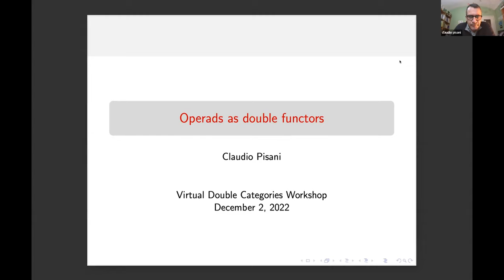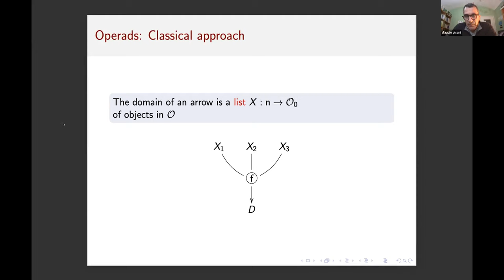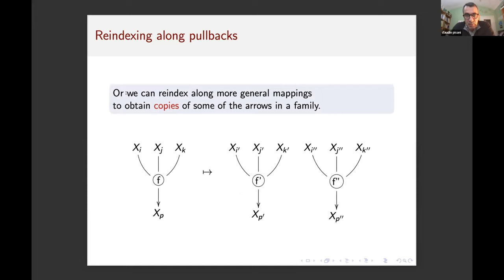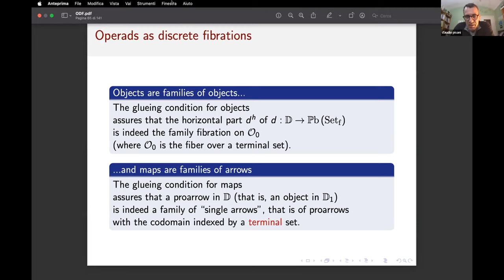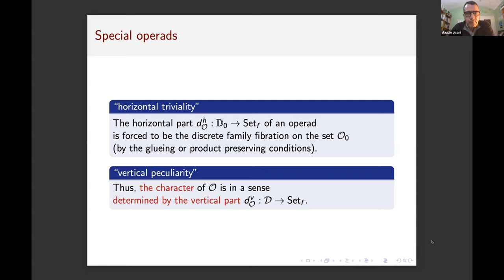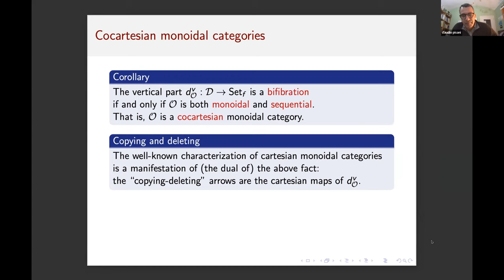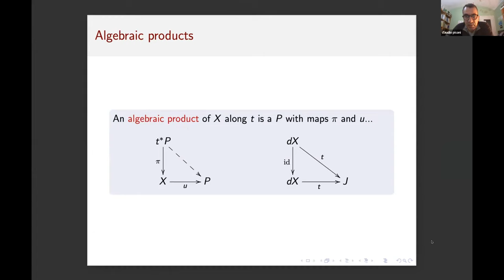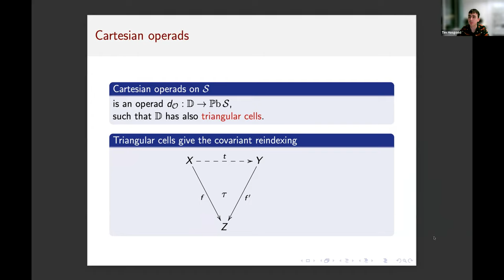Claudio Pisani: Operads as double functors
Friday the 2nd of December, part of the Virtual Double Categories Workshop 2022.
The language of double categories provides a direct abstract approach to colored operads (that is, symmetric multicategories), enlightening and simplifying several classical facts and notions. Namely, an operad $\mathcal{O}$, in its non-skeletal form, is a product-preserving lax double functor from the dual of the double category of pullback squares in finite sets to the double category of mappings and spans. This
characterization can be rephrased in two ways. First, by a universal property of the monoid construction one can consider instead normal functors $(\mathbb{P}\mathrm{b}{\mathbf{Set_f}})^{\mathrm{op}} \to \mathbb{C}\mathrm{at}$. Second, by a double category of elements
construction [1,2], operads are certain discrete double fibrations $d:\mathbb{D} \to \mathbb{P}\mathrm{b}{\mathbf{Set_f}}$. The idea is that the proarrow part of $\mathbb{D}$ is the category of families of objects and of arrows in $\mathcal{O}$ (indexed by ${\mathbf{Set_f}}$) and that families of arrows in $\mathcal{O}$ can be reindexed along pullback squares in ${\mathbf{Set_f}}$.

Sequential operads [3], symmetric monoidal categories and commutative
monoids are those operads $\mathcal{O}$ for which the vertical part of $d$ is a fibration, an opfibration or a discrete opfibration, respectively. In
particular, we get the accompanying characterization of commutative monoids as product-preserving functors $(\mathbb{P}\mathrm{b} {\mathbf{Set_f}})^{\mathrm{op}} \to \mathbb{S}\mathrm{q}{\mathbf{Set}}$.

This approach suggests a notion of generalized operad  obtained by replacing in (1) the category of finite sets with any category $\mathcal{C}$. For instance, a category with small products (or sums) gives a generalized monoidal category with $\mathcal{C} = {\mathbf{Set}}$, along with the corresponding generalized monoid of isomorphism classes. Furthermore, one can define cartesian operads in this more general setting and prove therein the equivalence between tensor products, universal products and algebraic products (as in the well-known case of categories enriched in commutative monoids).

We assume a basic knowledge of the language of double categories and of fibrations; some acquaintance with operads or multicategories would be helpful, even if the basic ideas will be recalled.

[1] M. Lambert, Discrete double fibrations, TAC 37 (2021).

[2] R. Paré, Yoneda theory for double categories, TAC 17 (2011).

[3] C. Pisani, Sequential multicategories, TAC 29 (2014).

[4] C. Pisani, Fibered multicategory theory, arXiv (2022).

[5] C. Pisani, Operads as double functors, arXiv (2022).